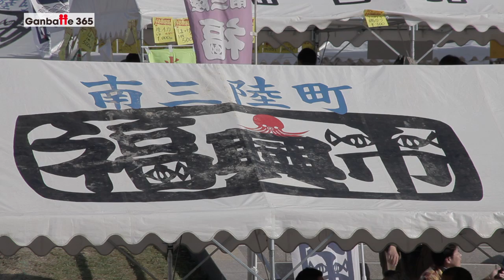031J - 南三陸 福興市 特別編 [Ganbatte 365: 日本と世界が心をつなぐ]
南三陸町の商店や全国の商店などが協力して、４月からほぼ毎月、市やステージパフォーマンスなどを開催しています。１１月２８日に開催された第８回目の福興市には４０以上の店舗が並び、地元の子どもたちなどによるステージパフォーマンスなどが訪れた客を楽しませていました。２０１２年には、地元商店街と社会貢献共同体ユナイテッド・アースが協力して、コンテナでつくる商店街「コンテナ名店街」がオープンする予定です。